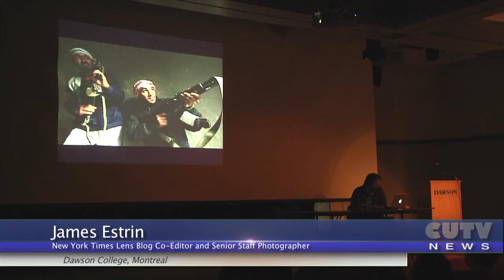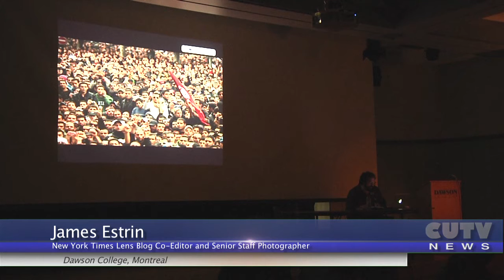James Estrin on Photography and the Arab Spring - World Press Photo Exhibit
James Estrin, an American, is photographer emeritus with the New York Times and the founding editor of the NY Times Lens blog. He started at The Times in 1987. He was part of the team that won a Pulitzer Prize in 2001 for the series "How Race is Lived in America." In 2004, he was the first journalist to photograph an assisted suicide in Oregon, an event which he documented through articles, photographs and an audio slide show. Internationally, he has covered the Israeli-Palestinian conflict several times and chronicled the journey of Mexican immigrants who shuttle between their lives in the United States and Mexico.

CUTV caught up with him at a recent talk he gave as part of the World Press Photo Exhibit at Dawson College in Montreal.